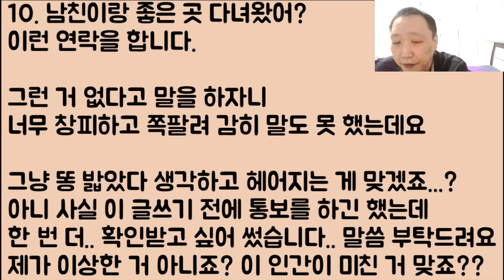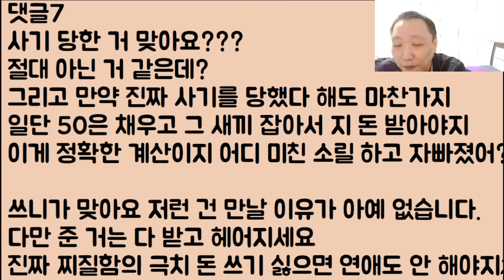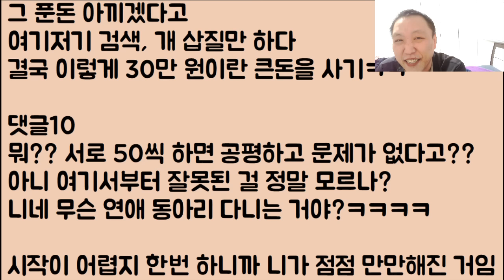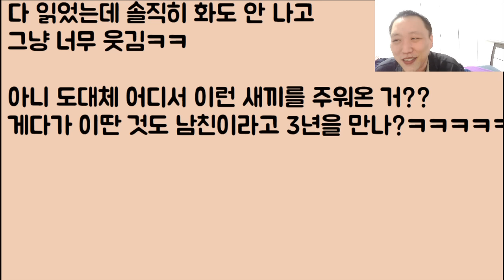[아니 이 색기가?ㅋㅋ🤣🤣] 내 생일에 선물해 줄 돈이 사기를 당해 몽땅 없어졌다며 반띵?하자는 남친 놈;;; 아니 이런 미친? 꺼져! 퉤!!ㅋㅋㅋ